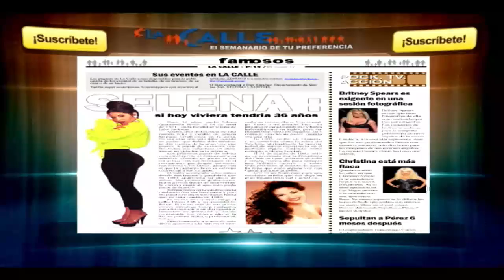Diálogos del Mediodía - 30 julio 2018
Diálogos del Mediodía.
Los periodistas Allan Téfel y Xavier Reyes comentan sobre la situación actual de Nicaragua y las actuaciones de todos los sectores nacionales.